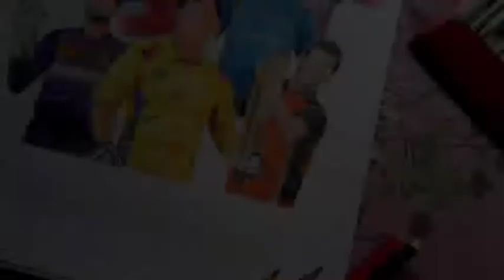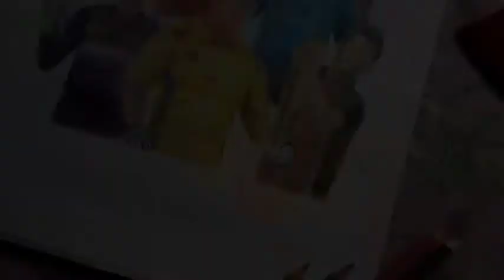IPL 2020 drawing| Dream 11 IPL 2020| season 13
Hello everyone, this video shows a timelapse video of IPL poster, hope you all like it.. 🤗